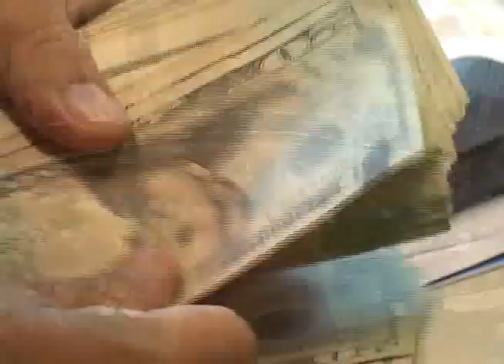CN: Minec pide aprobación de bonos para pago de subsidio de gas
El Ministro de Economía aseguró que ya se están buscando soluciones para saldar la deuda del subsidio con los proveedores de gas propano.